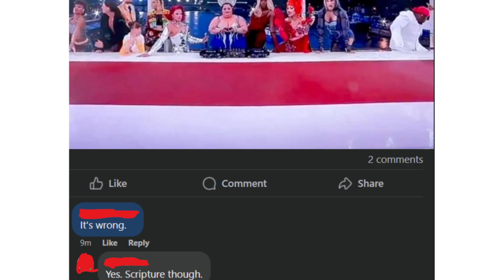What Is The Spirit Saying In This Hour About This?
IN this video, we share What Is The Spirit Saying In This Hour About This?